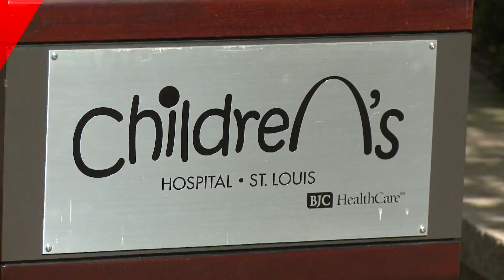Latest trends with teens and Covid-19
Infectious disease doctors at St. Louis Children's Hospital tell Fox 2 they are seeing three groups of children and teens with Covid.  One group has the same symptoms as adults.  They experience a fever and cough.  A second group doesn't have those symptoms and instead has one or all of the following:  nausea, diarrhea, rash, loss of taste and smell and bluing toes.  The third group has no symptoms at all.